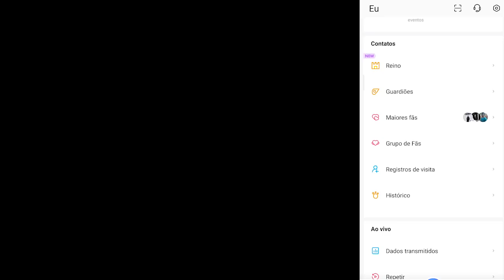APPS PARA GANHAR DINHEIRO EM CASA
CÂMERAS
• Canon T5i
• Xiaomi Mi9

EDITORES
• Adobe Premiere
• Wondershare Filmora
• After Effects